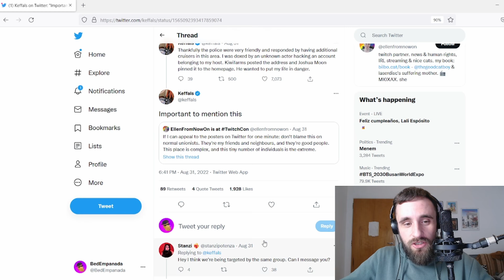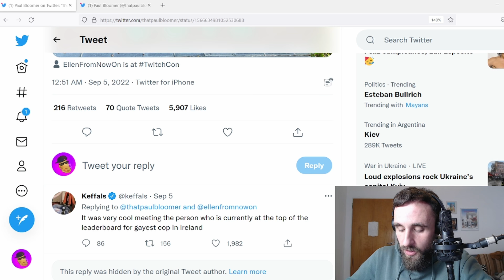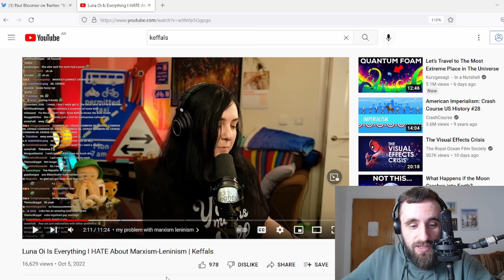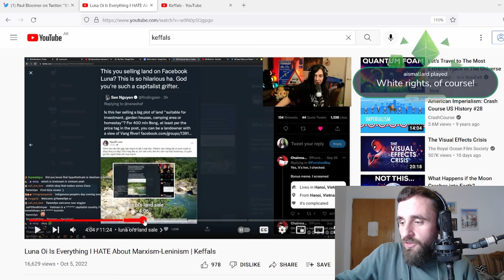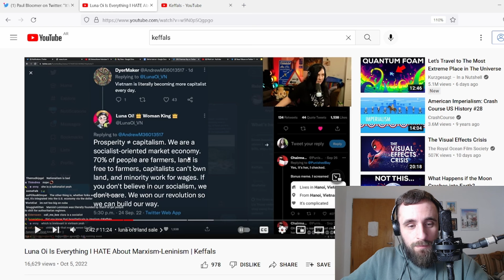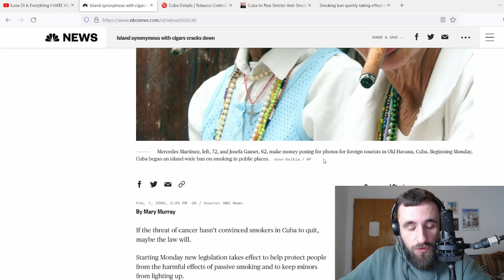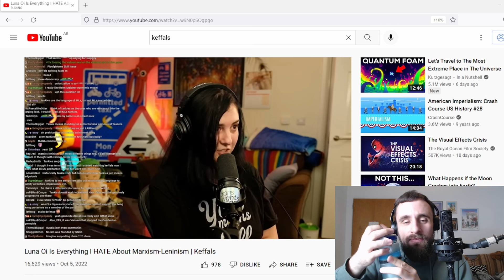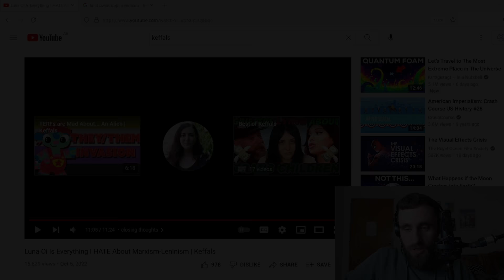Keffals Is Everything I HATE About British Colonialism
On Keffal's sad but calculated decisions to do propaganda for the British colonial police force in Ireland & to virtue signal to a certain group of racist, imperialist streamers that she is on their side by attacking Luna Oi